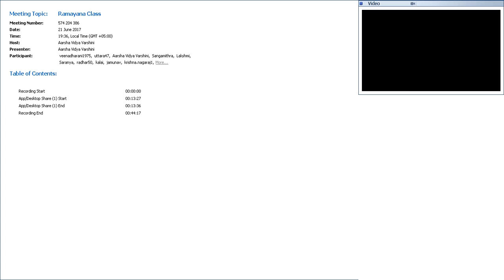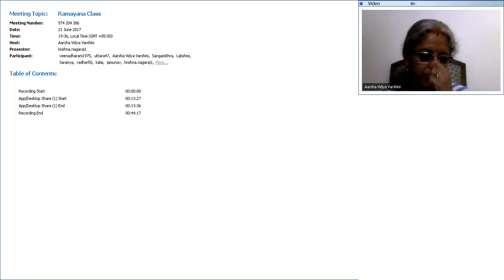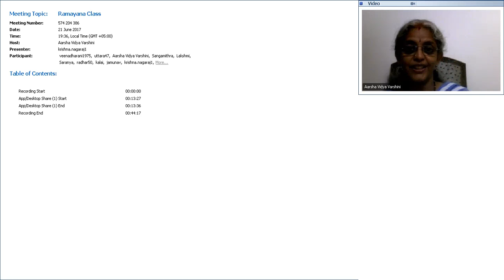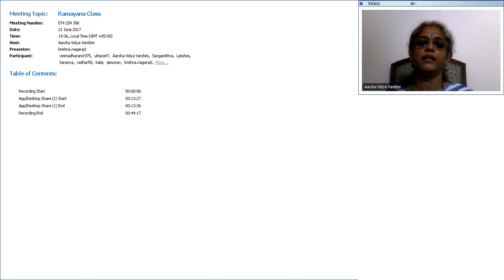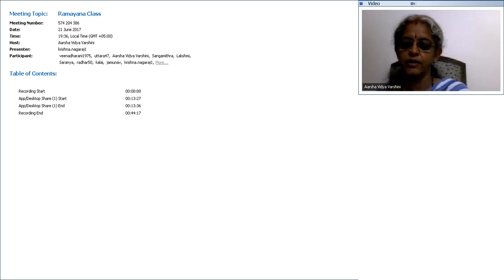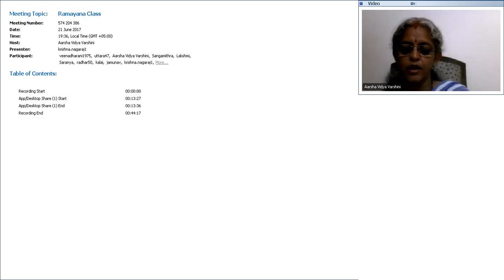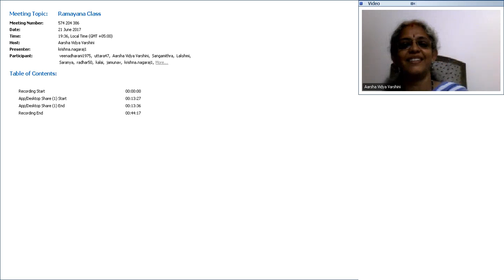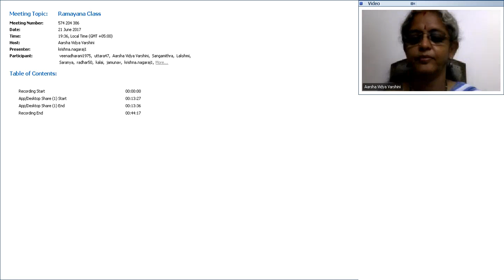Ramayana - 24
The story of Rama in Tamil based on Raghuvamsa and Valmiki Ramayana